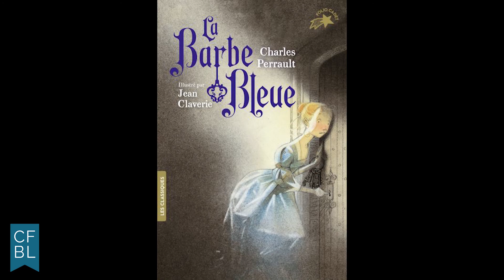La barbe bleue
Une histoire de Charles Perrault et illustrée par Jean Claverie
Lue par Agathe, Margot, Angélica, Harry et Margot